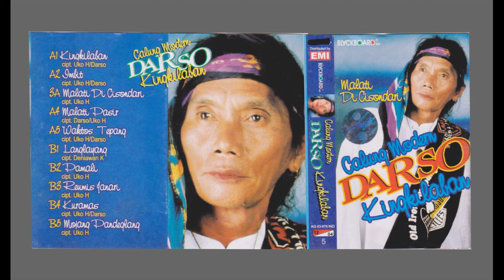Calung Darso Modern - Kingkilaban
WAKTU      JUDUL LAGU
00:06
04:42
08:57
14:06
19:30
24:11
28:49
33:58
Produksi : Blackboard Record
credit@madrotter